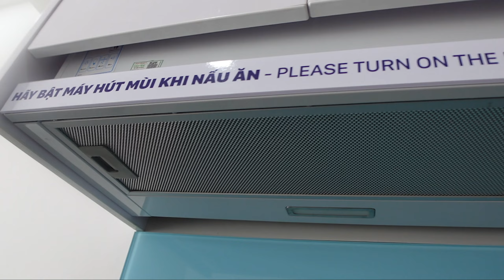Thực Hư Một Chợ Hải Sản Tươi Sống Ở Vũng Tàu Giá Rẻ Chỉ Bằng 1/2 Chợ Xóm Lưới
Mình vừa có chuyến đi Vũng Tàu sau gần 1 năm, đợt trước mình đi Phước Hải, đợt này chỉ đi Vũng Tàu thôi. Mình đặt 1 phòng căn hộ khách sạn TD Maison rất là tiện nghi và giá cũng rẻ nữa. Mình thấy rất là phù hợp cho những bạn nào thích ở dạng căn hộ, đầy đủ tiện nghi và có thể nấu ăn được nha.
Buồi chiều mình sẽ ghé chợ Bến Đình mua hải sản, chợ này mình thấy nhiều người địa phương kêu đi lắm nên nay mình đi thử và review cho mọi người luôn nhé.